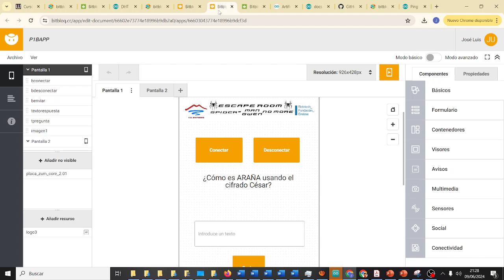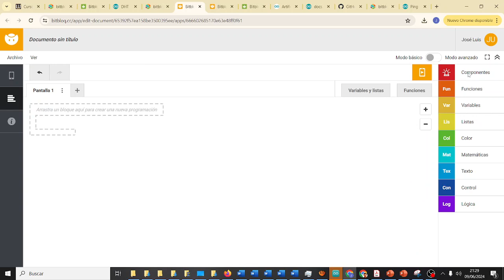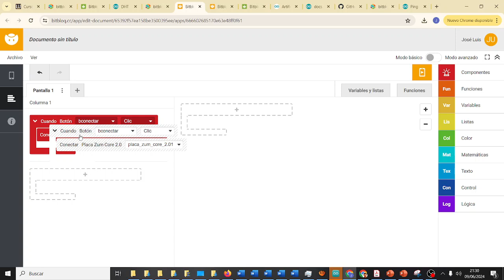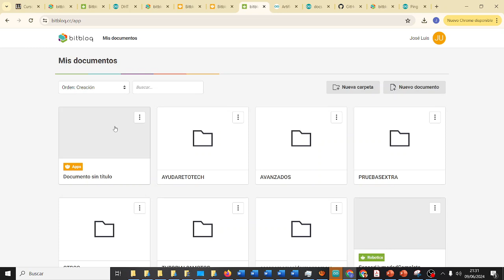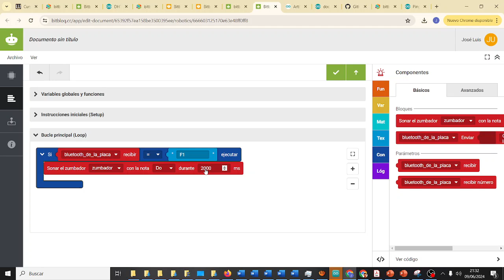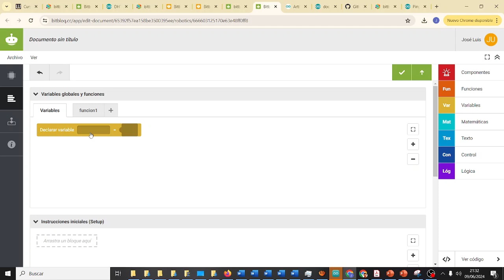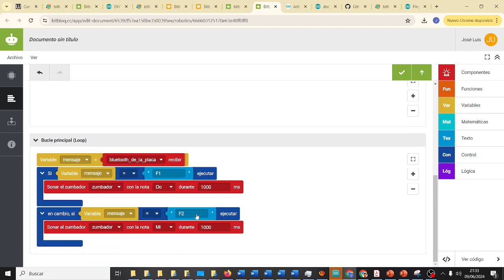RETOTECH AYUDA Piano Placa y App Código Spider-Man NM Fundación Endesa